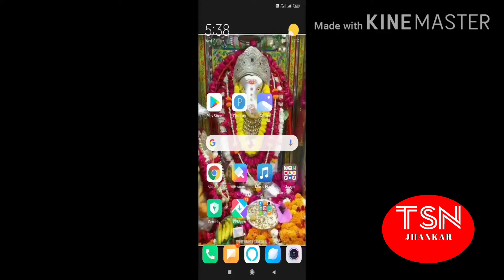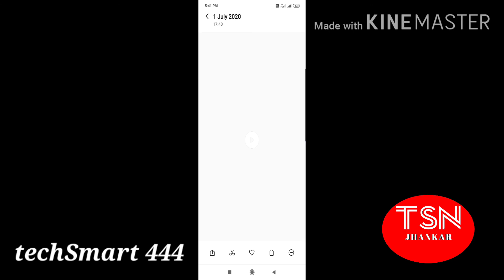Video ko trim Kaise kare. How to trim video edit note 8pro. Video ko cut kaise kare. video trim.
Friends,
Is video me maine bataya hai ki app  note 8pro,  note 8 ,  note 5 & others  mobile se video editor se video trim ( video  kat kar sakte hai. ) kis tarah kar sakte hai.

Dhanyavaad!!